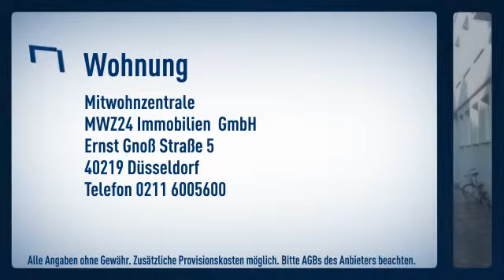Pempelfort / Hofgarten: Hochwertig eingerichtete 3 Zimmer- Wohnung in ruhiger Top Wohnlage am